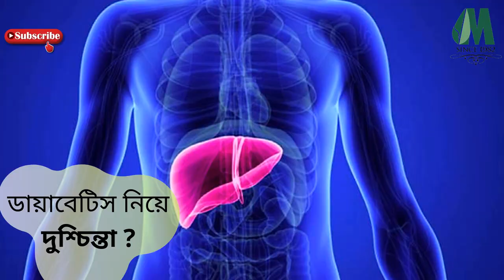ডায়াবেটিস নিয়ে দুশ্চিন্তা কি করবেন জেনেনিন | Dr. Alamgir Mati | Diabetes problem | Modern Herbal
মোবাইলঃ ০১৯১-১৩৮-৬৬১৭
বিনা ভিজিটে চিকিৎসা নিন।
ডা.মুকুল-০১৭১-২৫৬-১৬৭৯
ডা.মুকুল-০১৭১২৫৬১৬৭৯
ডা.হানিফ-০১৭১৫২২৯৩৪৭
ডা.আসমা-০১৬৮১৩৫৫০৮৬
ডা.জুয়েল-০১৭১৬৫৬৪১০১